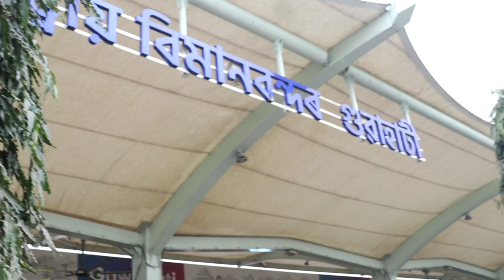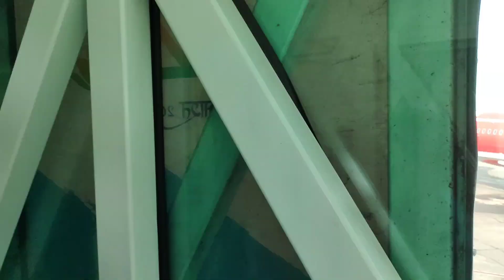Guwahati to delhi | first flight experience